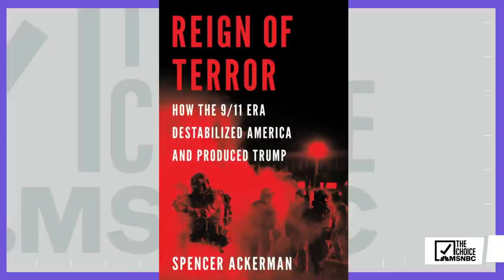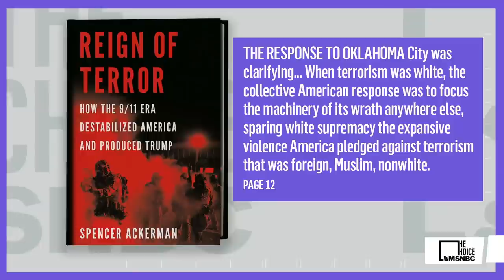From 9/11 To Trump With Spencer Ackerman | The Mehdi Hasan Show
Tensions are high in Afghanistan as the Taliban advances and U.S. troops withdraw from the country. But what if the war on terror actually came home long ago and was part of why Donald Trump rose to power? Journalist Spencer Ackerman unpacks that argument from his new book, “Reign of Terror,” for Mehdi.